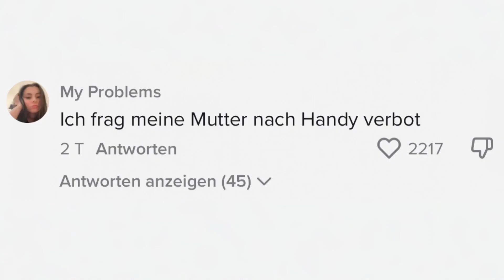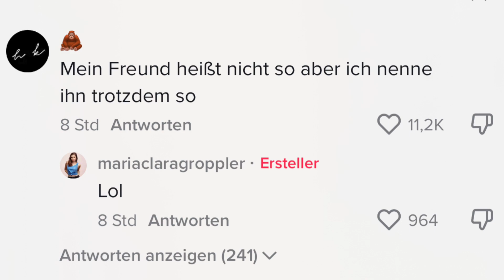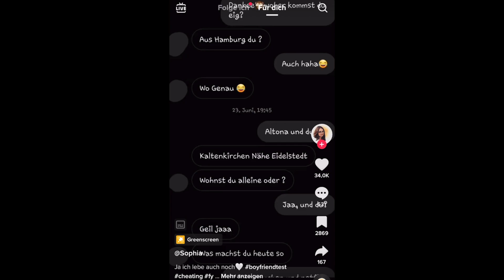IRGENDWAS STIMMT HIER NICHT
Was geht, Was geht? Herzlich Willkommen zu einer weiteren Episode der besten TikToks.
Heute zeige ich euch... ach ich wills garnicht aussprechen!